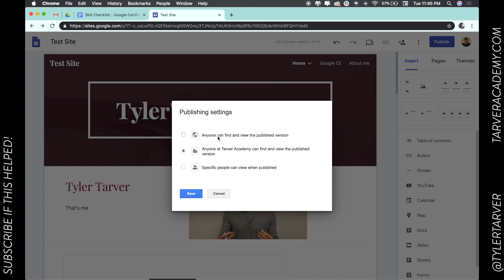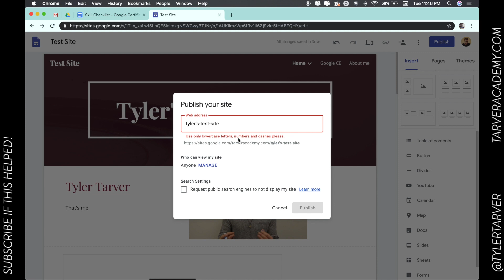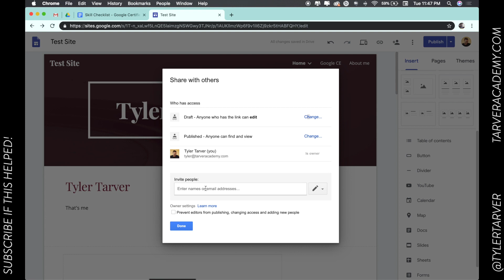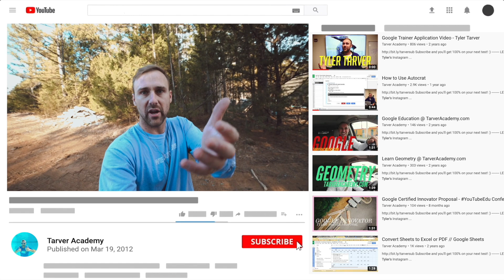How to Control Access and Grant Permissions to Your Google Site